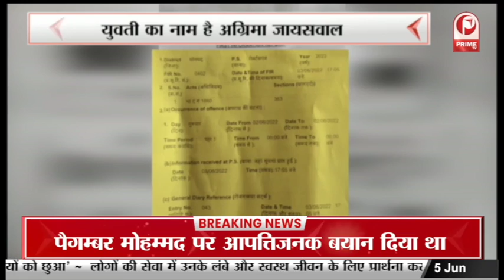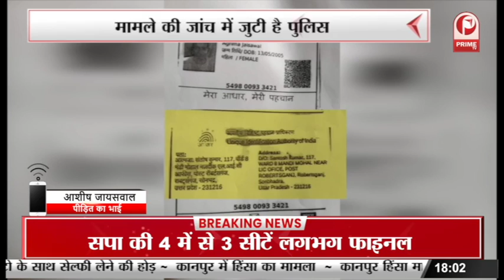Pm Modi in Delhi : विश्व पर्यावरण दिवस के मौके पर 'मिट्टी बचाओ आंदोलन' || Prime Tv